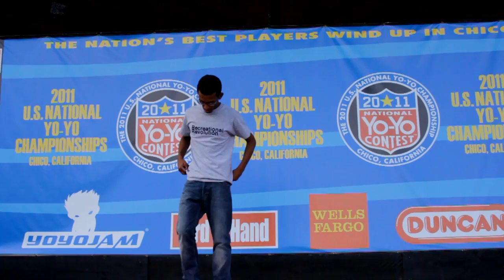Anthony Rojas - 2011 U.S. National Yo-Yo Contest 1A -2nd Presented By Duncan